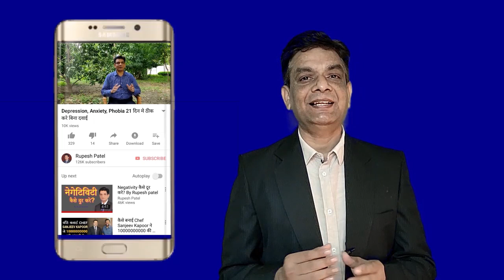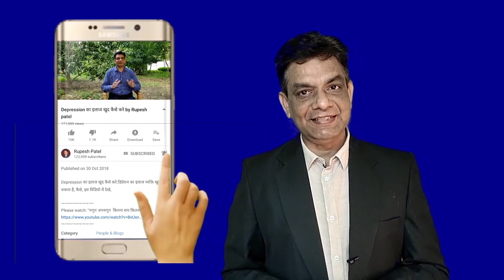CORONA के बारे मे यही सच है | DR.Rupesh Patel